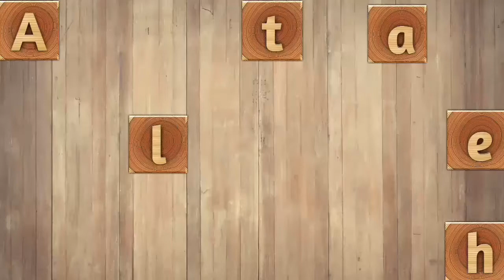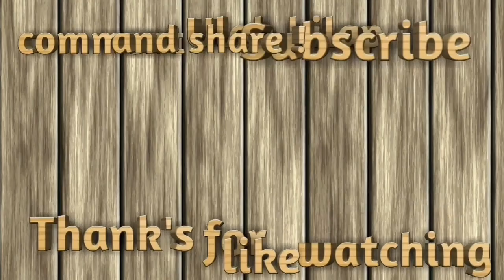Background animasi bergerak papan tulis nocopyright new || latar belakang video pembelajaran baru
Background animasi bergerak papantulis sebagai latar video pembelajaran tampilan baru